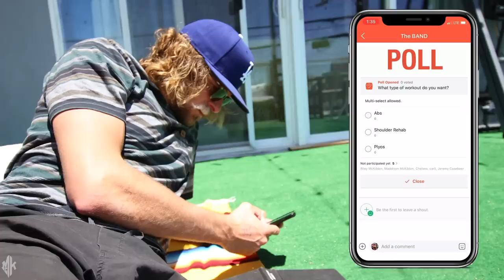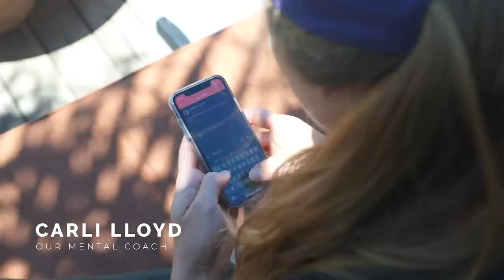How to Keep your Team Motivated | Skills, Drills & Training from Home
How to keep your team motivated when you can't leave your house, go to the gym or attend practices? In times like these you have to get a little creative. In this video we give you a quick home workout, five minute ab routine, and a bunch of volleyball exercises you can do by yourself.

CREDITS:
Talent: Riley McKibbin, Maddison McKibbin, Chelsea Hayes, Carli LLoyd, Spencer McLachlin
Video Captured by: The McKibbin Brothers